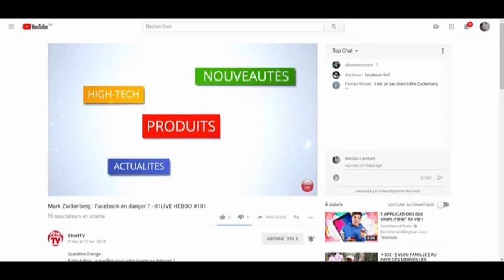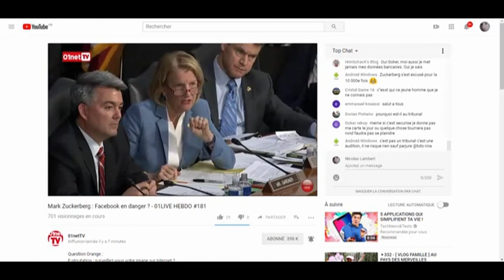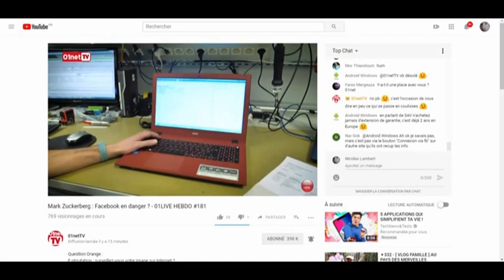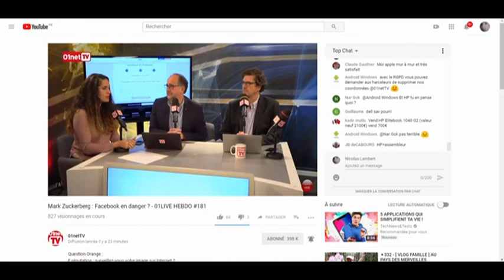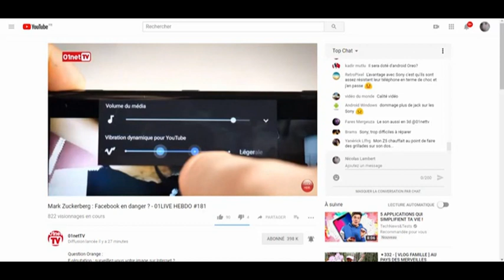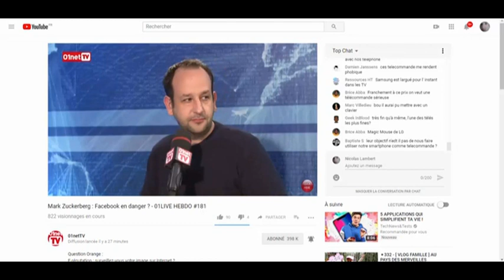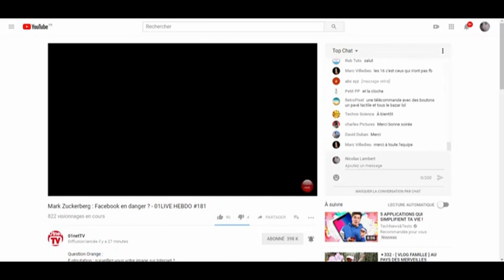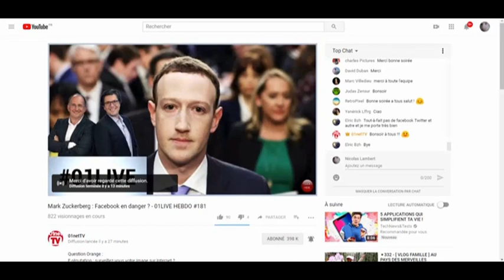01LIVE HEBDO Numero 181 Mark Zuckerberg Facebook en danger